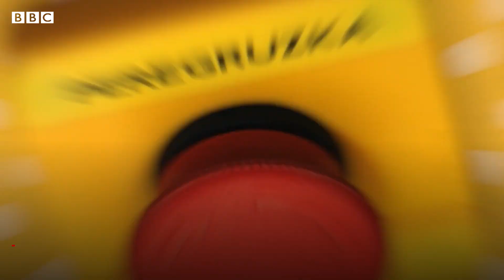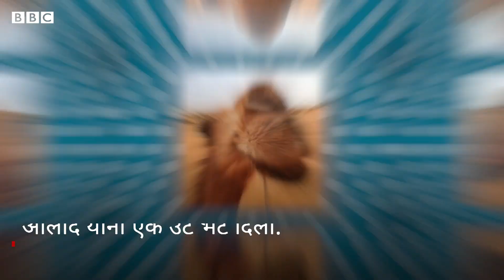Unique Gifts and weird gift ideas : जेव्हा देश एकमेकांना सिंह, उंट आणि पांडा गिफ्ट देतात